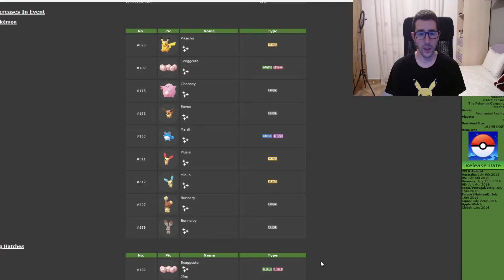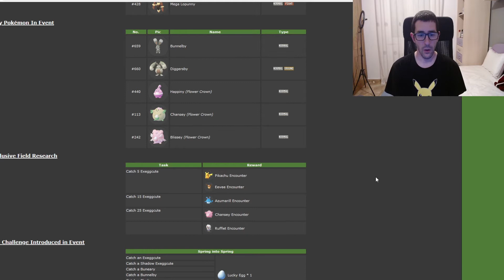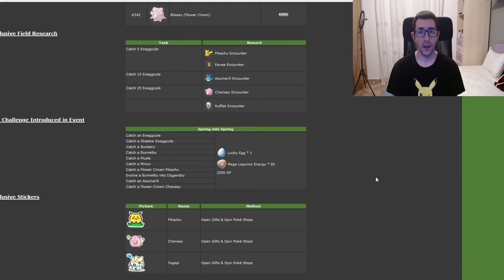TODO SOBRE EL EVENTO DE LA PRIMAVERA EN POKÉMON GO! [Canfirot]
Buenas!
En este vídeo te muestro todo lo que tienes que saber sobre el evento de la primavera. Fechas, bonus, shinys, etc.